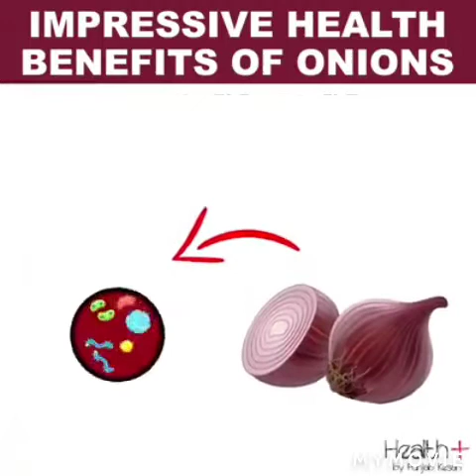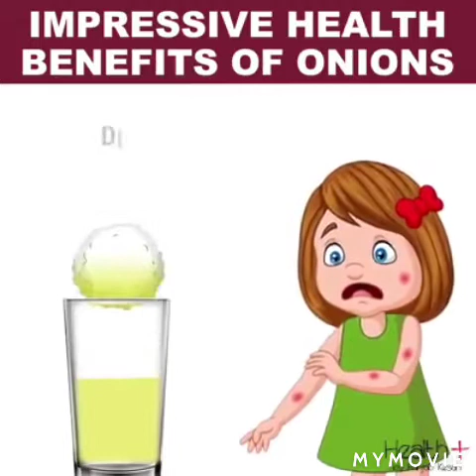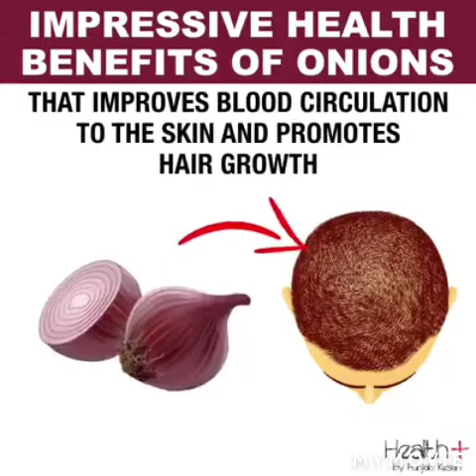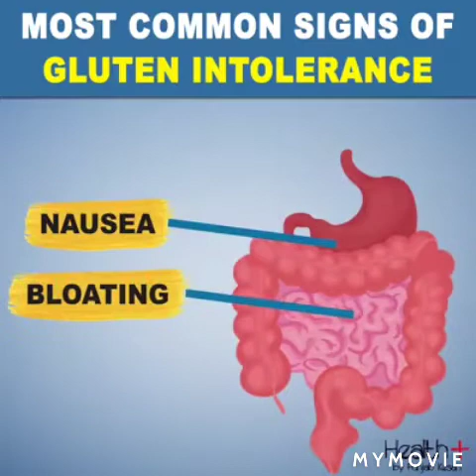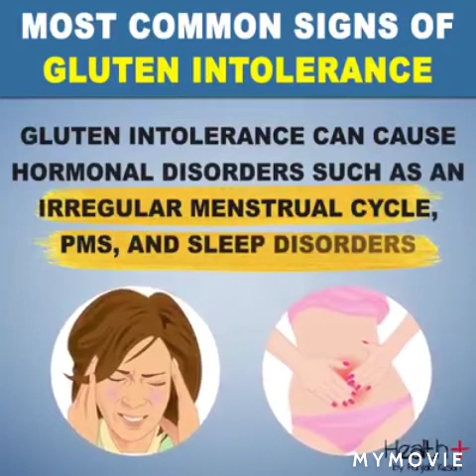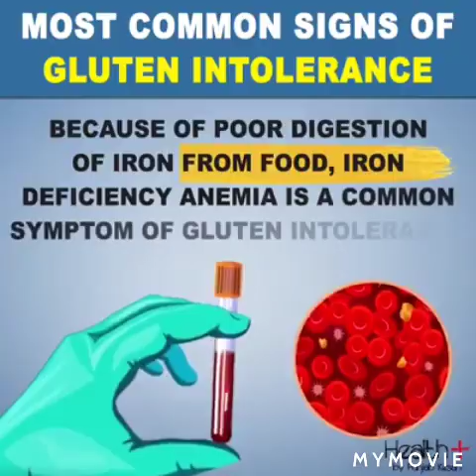IMPRESSIVE HEALTH BENEFITS OF ONION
Benefits of onion in our daily  lives